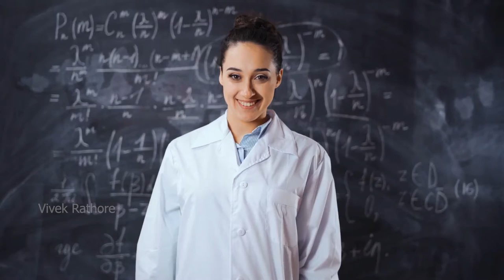What is Karma? I How to Balance Between Karma & Spirituality? I By Vivek Rathore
By India’s First Generation Neuro Psychology Expert, Most Trusted Authority on NLP, Mindset & Subconscious Mastery. Known for Best Content in India Vivek Rathore, Author of “Making Life Meaningful”. Creator of “FREEDOM with Neuro Psychology” Framework.

I have Rich Experience of 11 Years in NeuroPsychology, Trained More Than 24,963 People, Personally Counselled 6,597 with 99.99% Very Positive Feedback.

My Big Promise to You

Get 10X Love, Intimacy & Money” You Have Ever Experienced in Just 15 min a Day

With “FREEDOM with Neuro Psychology” framework

Even if You are Struggling with Since Years or Decades

Join My Free VIP Telegram Group (The Manifestation King): To Get Free Resource & Free Soft Copy of My Book "Making Life Meaningful"

✓ India’s First Generation Neuro Psychology Expert